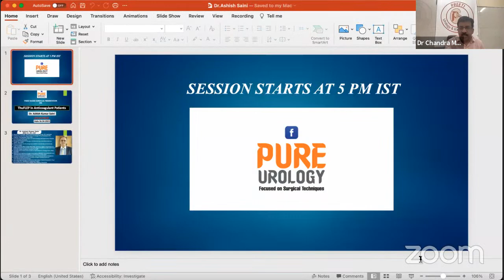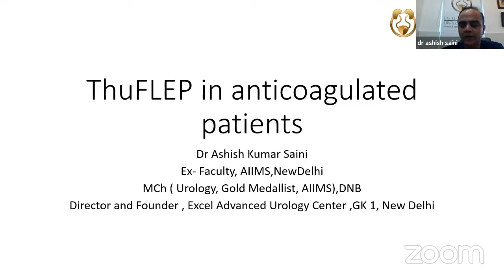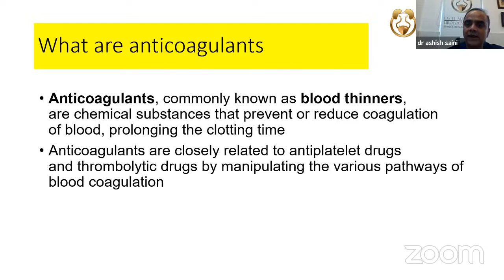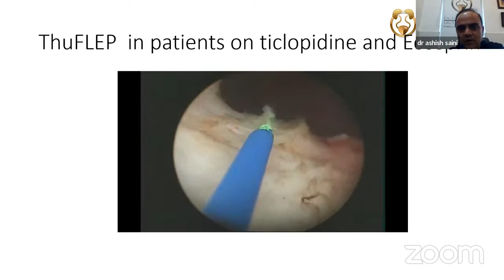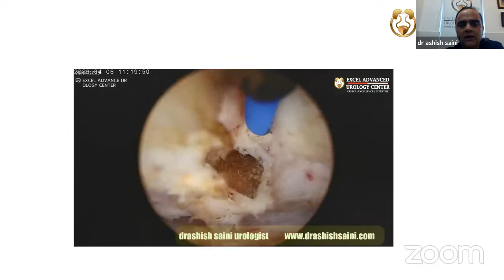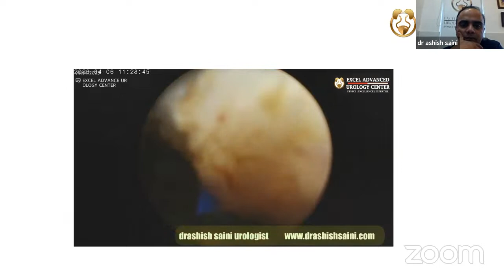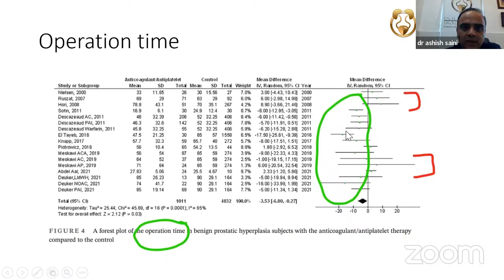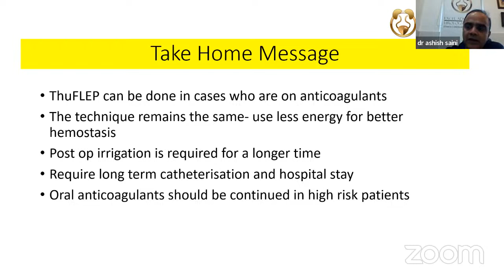ThuFLEP in Anticoagulant patient’s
Dr.Ashish Saini